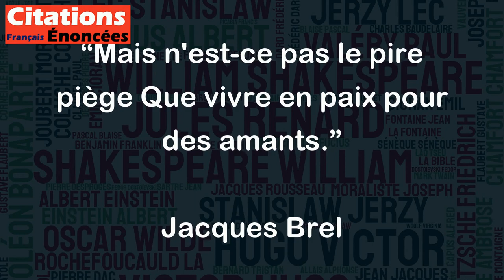Mais n'est-ce pas le pire piège Que vivre en paix pour des amants. - Jacques Brel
Cette citation de Jacques Brel peut être interprétée de différentes manières, mais elle semble exprimer l'idée que le fait de vivre en paix en tant que couple peut être un piège dangereux pour l'amour. En d'autres termes, bien que la paix et l'harmonie puissent être des objectifs souhaitables dans une relation amoureuse, elles peuvent également conduire à une stagnation ou à une perte d'intensité émotionnelle, en particulier si la passion initiale s'estompe ou si les partenaires prennent leur relation pour acquise. En fin de compte, cette citation de Brel peut être considérée comme un avertissement sur l'importance de maintenir une certaine tension dans une relation amoureuse pour éviter qu'elle ne devienne trop routinière ou ennuyeuse.